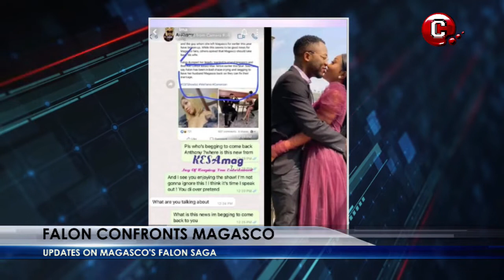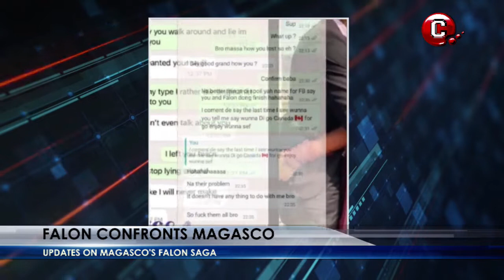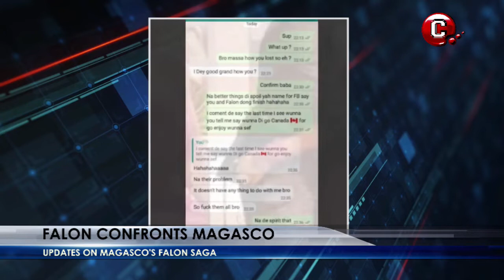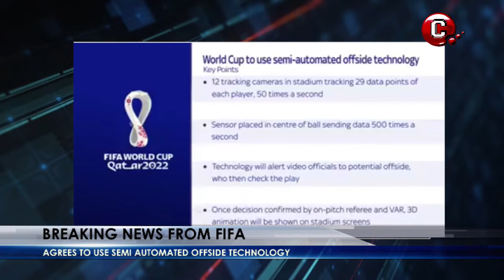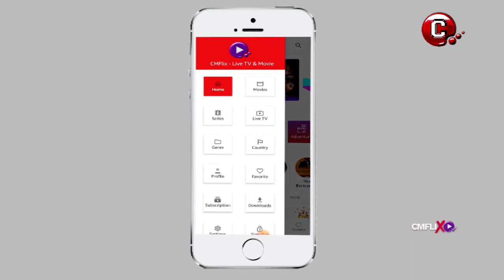Shocking Revelation About The Dead Of Cameroonian Football Foe | Updates on Magasco & Falon Saga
How Magasco's X-wife; Falon Dumped
Updates on The Baby Mamma Versus Side Chick Saga In Buea,
Shocking Revelation About The Dead Of Cameroonian Football; Marc Vivian Foe,
Updates on Magasco And Falon Saga,
CMTV News With Gracious,
CMTV Entertainment, and Business News,
Host: Bongajum Gracious Berinyu

CMTV Cameroon
CMTV Buzz